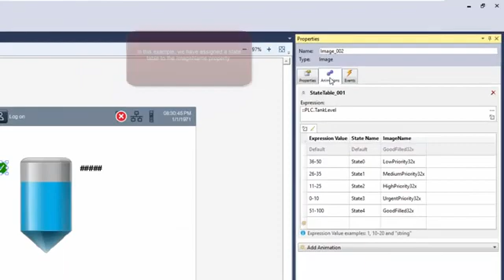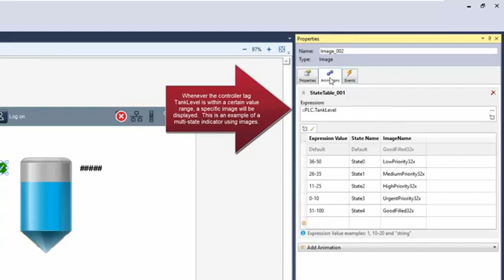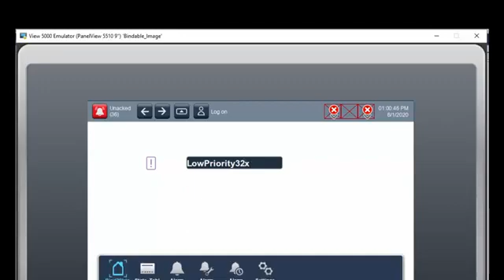Studio 5000 View Designer PanelView 5000 Binding to an Image Object Video